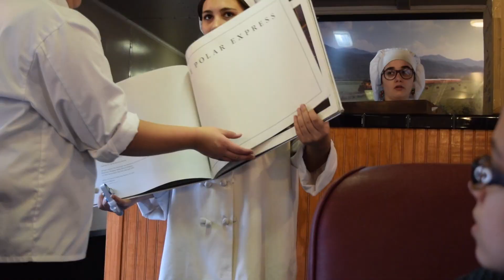Polar Express - Dec 24, 2017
Merry Christmas! From the Polar Express in the Great Smoky Mountains Railroad in Bryson City, NC.